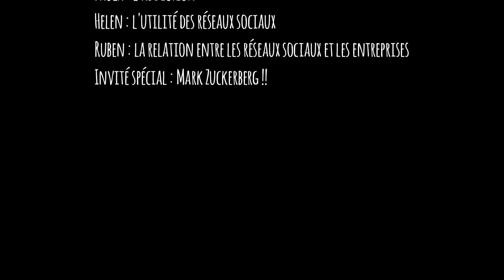Webradio - Accent Francais Montpellier - la 3ème émission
📍A PROPOS D'ACCENT FRANCAIS
Accent Français est un institut labellisé "Qualité FLE" *** basé à Montpellier, dans le Sud de la France. Depuis 1998, nous vous proposons séjours linguistiques clés en main !
- Notre école internationale : 2200 étudiants par an, 80 nationalités par an !
- Nos petites classes de 8/9 étudiants en moyenne (10 maximum)
- Nos cours de français : tous niveaux du A1 au C1 et toute l'année !
- Nos professeurs de langue maternelle française, diplômés d'un Master FLE
- Nos programmes de cours adaptés pour les adultes (16+ toute l'année) et pour les adolescents (14+ en juin, juillet, août)
- Notre programme culturel renouvelé chaque semaine
- Nos partenaires hébergements pour séjourner chez l'habitant, en résidence étudiante, en résidences de tourisme ou encore en colocation
- Nos services VIP : accueil à l'arrivée à Montpellier et transfert retour, cours de cuisine, de yoga, etc.

📍ABOUT ACCENT FRANCAIS
Accent Français is a "Qualité FLE" *** certified language school based in Montpellier, in the South of France. Since 1998, we have been offering you turnkey language stays!
- Our international school: 2200 students per year, 80 nationalities per year!
- Our small classes of 8/9 students on average (10 maximum)
- Our French courses: all levels from A1 to C1 and all year round!
- Our teachers are native French speakers and have a Master's degree in FLE.
- Our programs of courses adapted for adults (16+ all year round) and for teenagers (14+ in June, July, August)
- Our cultural program renewed every week
- Our accommodation partners to stay in a private home, in a student residence, in a tourist residence or in a shared apartment.
- Our VIP services: welcome on arrival in Montpellier and return transfer, cooking classes, yoga classes, etc.